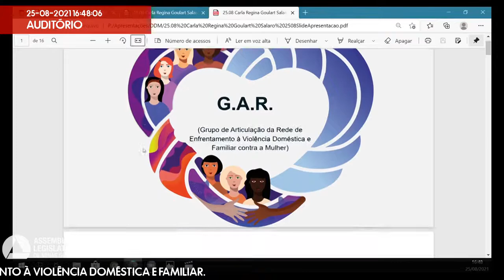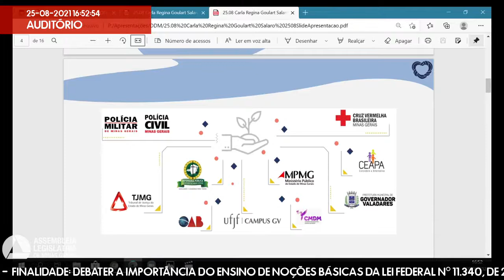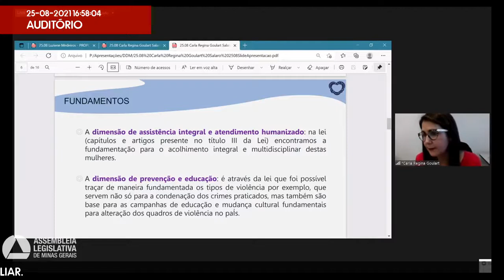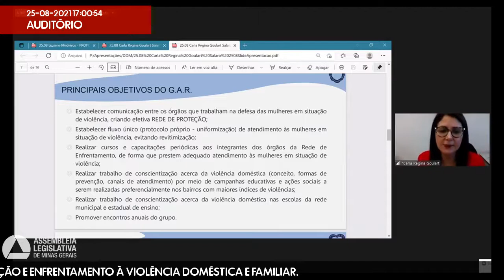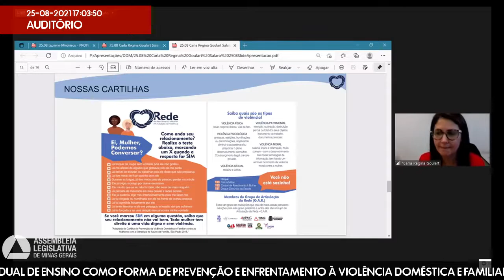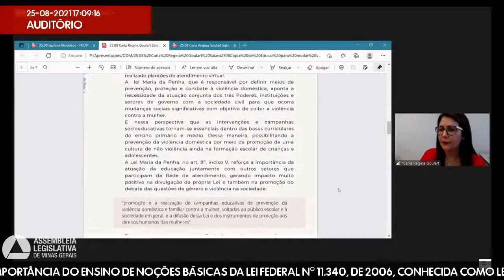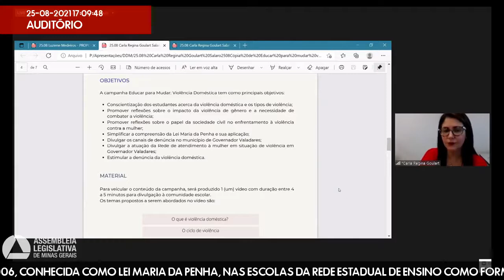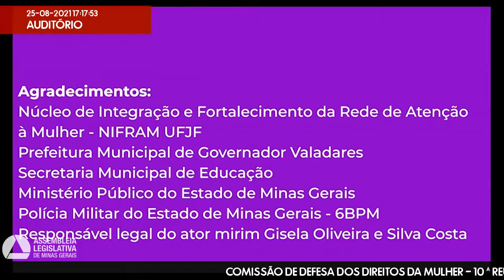25/08/2021 15:30 - Comissão de Defesa dos Direitos da Mulher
Finalidade da audiência: Debater a importância do ensino de noções básicas da Lei Federal nº 11.340, de 2006, conhecida como Lei Maria da Penha, nas escolas da rede estadual de ensino como forma de prevenção e enfrentamento à violência doméstica e familiar.